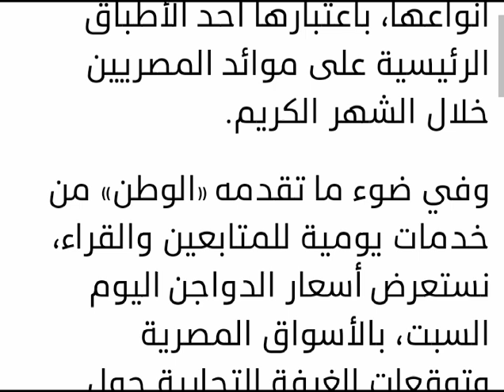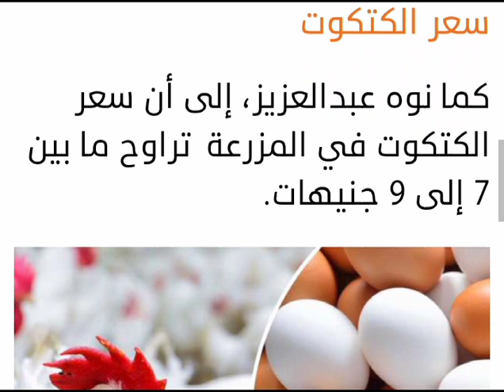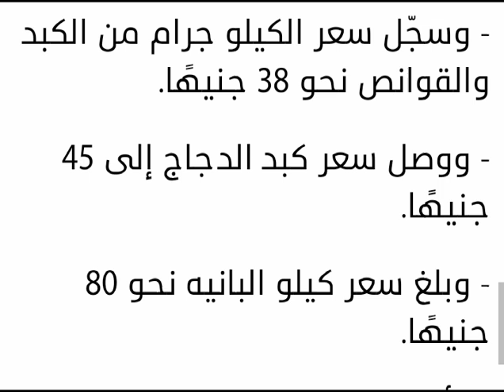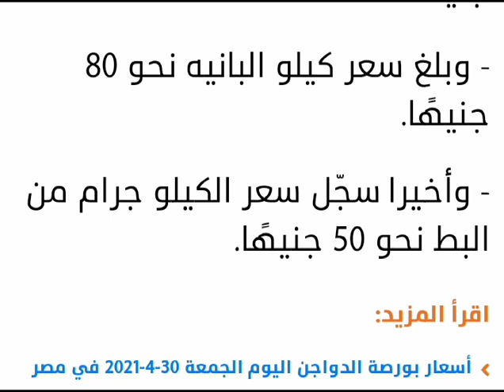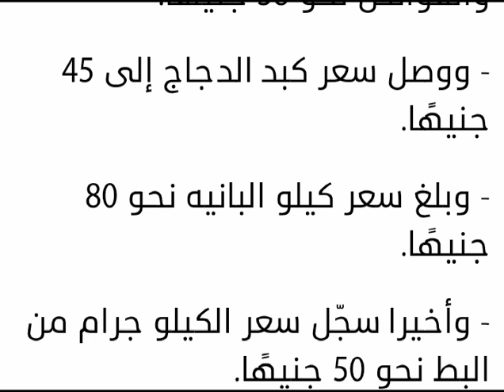انخفاض اخر فى اسعار بورصة الدواجن والبيض والكتاكيت اليوم فى مصر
مشاهده ممتعه

كشفت شعبة الدواجن بالغرفة التجارية بالقاهرة، عن استقرار أسعار بورصة الدواجن اليوم السبت 1 مايو بالتزامن مع 19 رمضان، الذي يقبل المستهلكين على شراء اللحوم البيضاء بكل أنواعها، باعتبارها أحد الأطباق الرئيسية على موائد المصريين خلال الشهر الكريم.

وفي ضوء ما تقدمه «الوطن» من خدمات يومية للمتابعين والقراء، نستعرض أسعار الدواجن اليوم السبت، بالأسواق المصرية وتوقعات الغرفة التجارية حول مستقبل بورصة الدواجن وملامحها خلال الفترة المقبلة.

سعر الكيلو جرام من الدواجن البيضاء، استقرت في المزرعة عند سعر يتراوح بين 25 و25 جنيهًا، لتصل إلى المستهلك بسعر يتراوح بين 30 إلى 31 جنيهًا، وفقا للدكتور عبدالعزيز السيد، رئيس الشعبة.

وأضاف عبدالعزيز، إلى أن سعر كيلو الدواجن البلدي بلغ نحو 36 جنيهًا من المزرعة، لتباع للمستهلك بسعر يتراوح بين 42 إلى 43 جنيهًا.

سعر كرتونة البيض
وأشار رئيس الشعبة، إلى أن سعر كرتونة البيض بالمزرعة بلغ 32 جنيهًا، لتصل إلى المستهلك بسعر 36 جنيهًا.

سعر الكتكوت
كما نوه عبدالعزيز، إلى أن سعر الكتكوت في المزرعة  تراوح ما بين 7 إلى 9 جنيهات.

أسعار الدواجن في السوق المصرية
كما شهدت أسعار الدواجن في الأسواق المصرية ارتفاعا ملحوظًا، مقارنة بالأسعار الصادرة عن الغرفة التجارية، وفقا لجولة «الوطن» في الأسواق المحلية، والتي جاءت على النحو التالي:

- سجل سعر الكيلو جرام من الوراك 39 جنيهًا.

- وصل سعر الكيلو جرام من الدبابيس إلى 42 جنيهًا.

- وبلغ سعر الكيلو جرام من الدواجن البلدي نحو 38 جنيهًا.

- وجاء سعر الكيلو جرام من الشيش نحو 70 جنيهًا.

- تراوح سعر الكيلو جرام من الدواجن البيضاء ما بين 28 إلى 30 جنيهًا.

- وسجّل سعر الكيلو جرام من الكبد والقوانص نحو 38 جنيهًا.

- ووصل سعر كبد الدجاج إلى 45 جنيهًا.

- وبلغ سعر كيلو البانيه نحو 80 جنيهًا.

- وأخيرا سجّل سعر الكيلو جرام من البط نحو 50 جنيهًا.